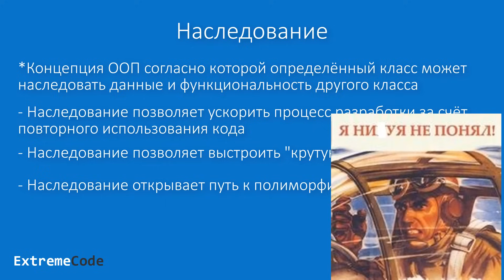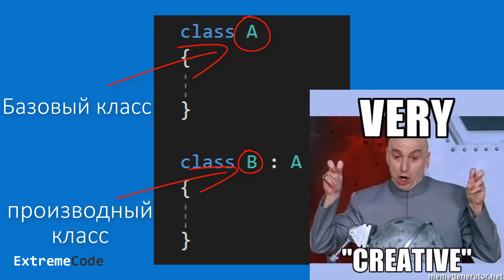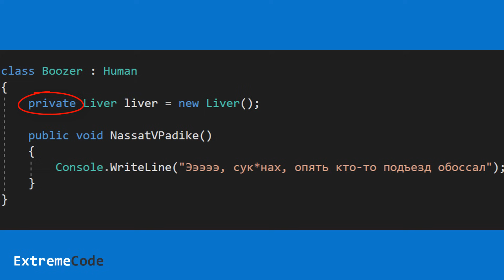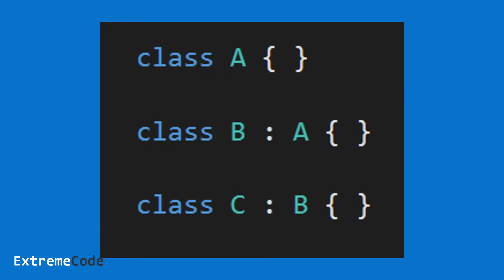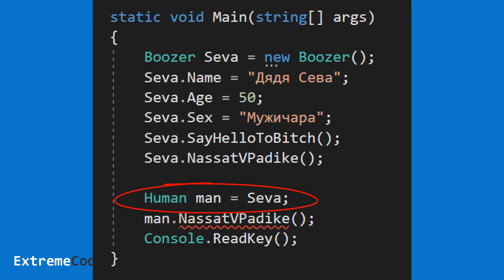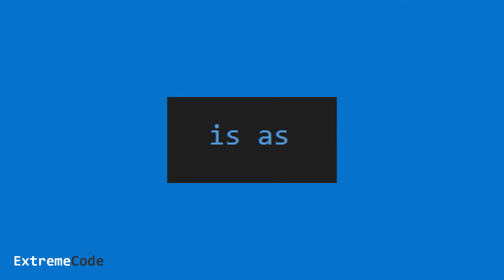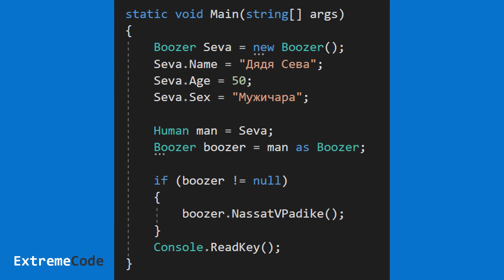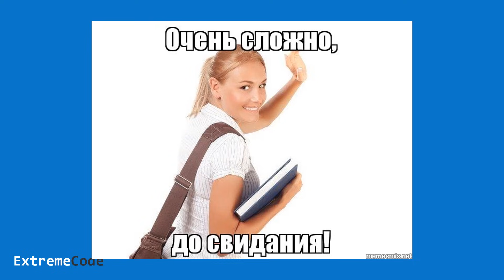C# - Наследование. Уроки для маленьких и тупых #12.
Хэй, продолжаются наши уроки C# для маленьких и тупых, и сегодня мы узнаем, что такое наследование.